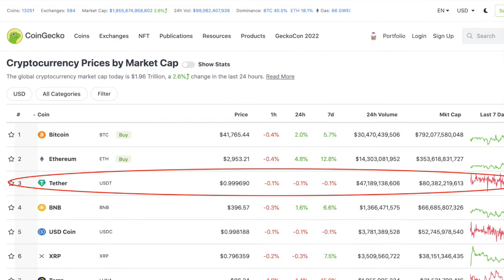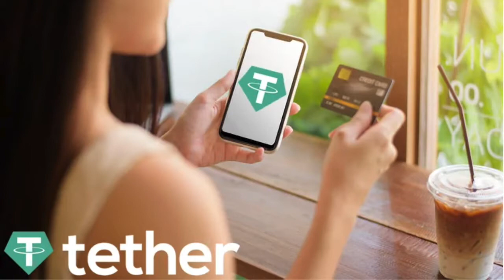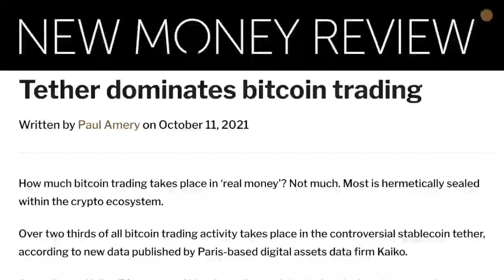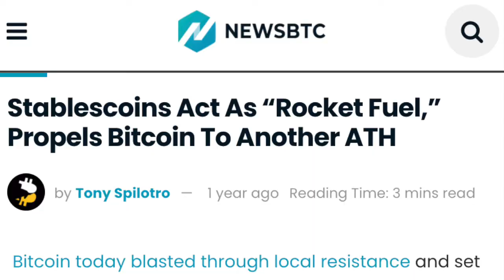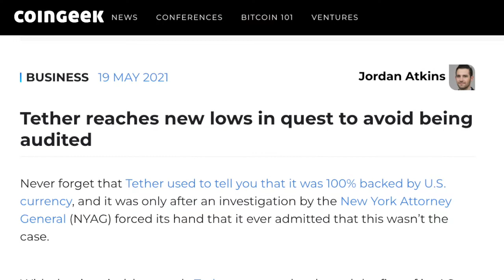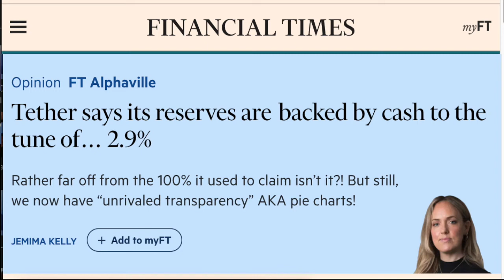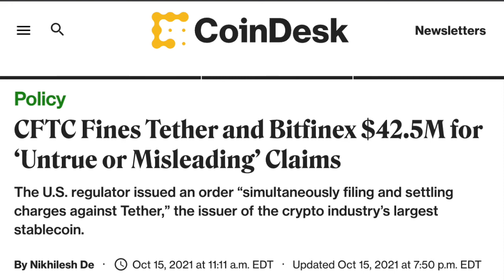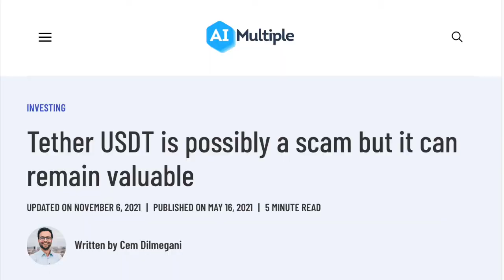Is Tether Crypto's Biggest Threat?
Cyber law professor Mark Grabowski discusses how allegations of fraud and criminal investigations surrounding stablecoin Tether (USDT) could soon destroy the entire cryptocurrency market.